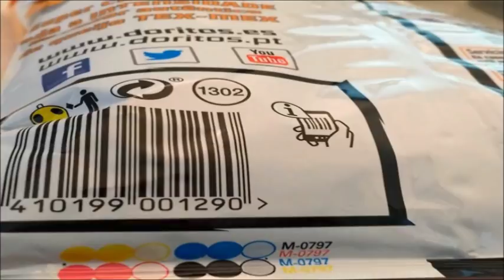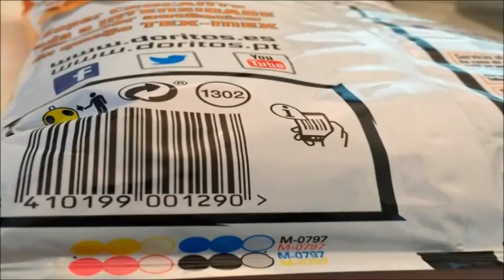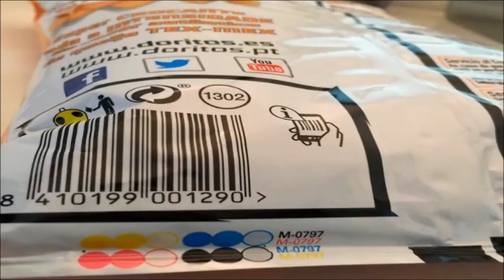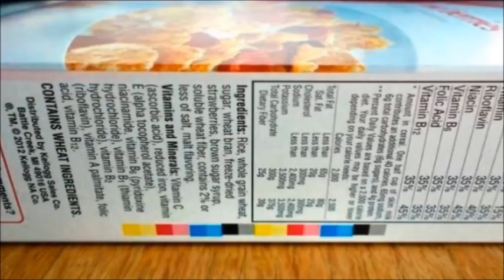O que significam os círculos coloridos impressos nos pacotes de Alimentos?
Uma das perguntas que já fizemos a nós mesmos pelo menos uma vez nas nossas vidas é: o que significam as bolinhas coloridas, nas embalagens de alguns produtos comestíveis? Os que são curiosos já devem ter percebido que na maioria das embalagens de alimentos, estes estranhos sinais podem ser encontrados. Pois aqui te contamos o significado. Conhecido como blocos de cor da impressa, ou marcas de controle de processo, estas cores indicam qual a tonalidade da tinta foi utilizada para produzir o desenho da embalagem. Basicamente, isso serve para a impressora determinar se um pacote cumpre com o esquema de cores necessários para o produto.
Quando existe um problema, estas formas geométricas de cores permitem as impressoras saberem se há um excesso ou falta de cor. As cores base estão nestes círculos ou quadrados e são: preto, azul, vermelho e amarelo. Se algum dia veres este bloco de cores em uma embalagem de batata frita ou salgadinho, não há motivos para se preocupar. A decisão de inlcuir este elemento é uma opção, não sendo obrigatório, mesmo que normalmente, a maioria dos produtos fabricados em série incluem este elemento colorido. Não tem nada haver com a informação nutricional.